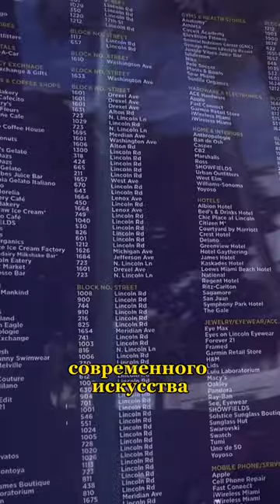Куда сходить в Майами \ Арт-район Wynwood Walls